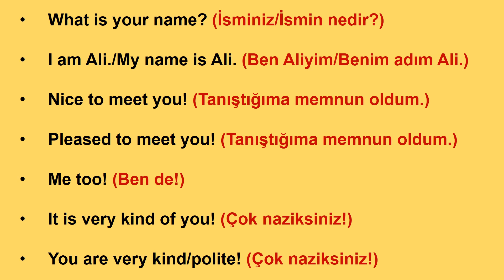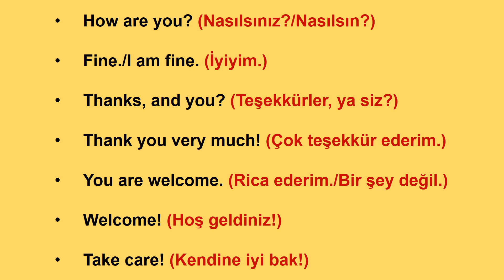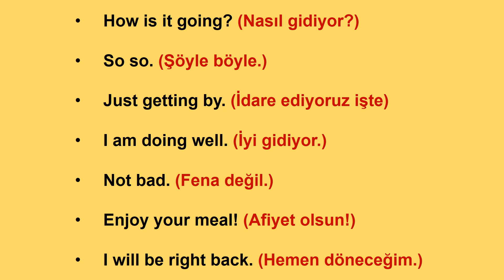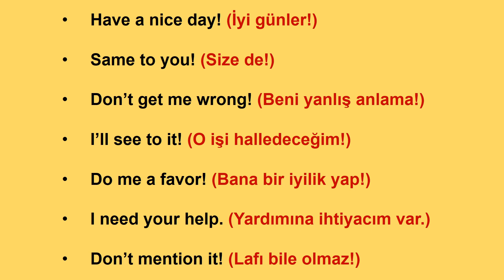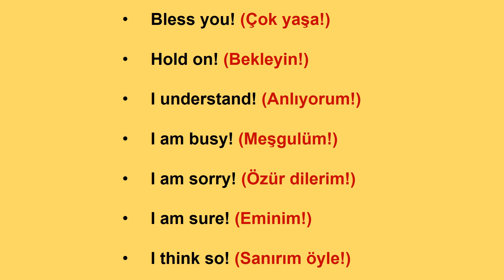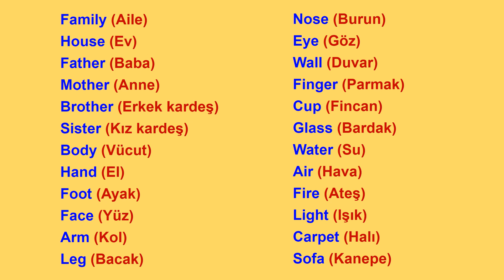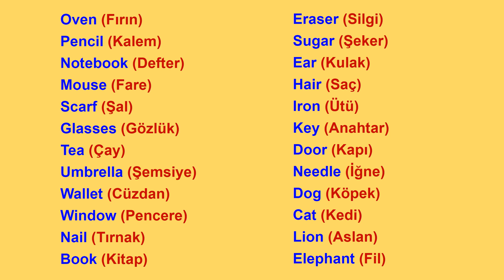SIFIRDAN İNGİLİZCE (A0) - 2 (Tanışma ve Yeni Kelimeler), İngilizce Sıfırdan Nasıl Öğrenilir?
Sıfırdan (A0) İngilizce Öğren! Sıfırdan İngilizce (A0) En Kolay Nasıl Öğrenilir? İngilizce En Hızlı Nasıl Öğrenilir? Bu derslerin İngilizce öğrenmenize ve konuşmanıza maksimum katkı sağlaması için mümkün olduğu kadar sesli tekrar etmeye çalışın. Ne kadar tekrar ederseniz o kadar kalıcı olacaktır.  Umarım Beğenirsiniz. İyi çalışmalar...